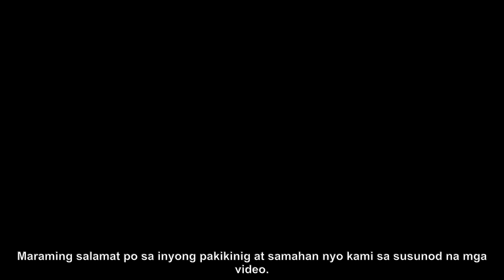Libreng Anti-Rabies Bakuna, Matagumpay sa Brgy. Matandang Balara, QC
Makibahagi sa matagumpay na pagpapatupad ng libreng anti-rabies vaccine sa Barangay Matandang Balara, QC! Alamin ang mga kahalagahan ng bakunang ito at kung paano ito maaring makatulong sa kalusugan ng ating mga alagang hayop. Huwag palampasin ang pagkakataon upang masiguro ang kalusugan ng iyong mga aso't pusa! Panoorin na ang video ngayon!